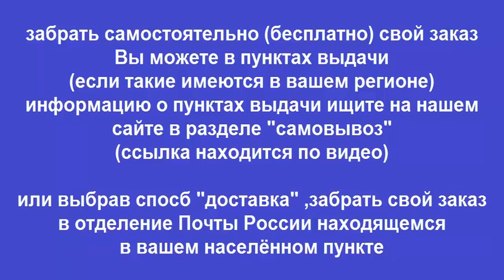Руководство по ремонту VOLVO FH12